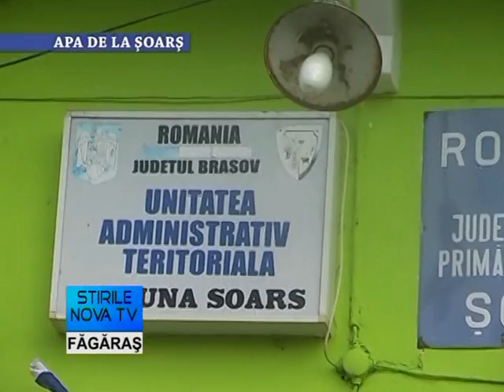Stirile Nova TV Fagaras, 5 februarie 2016